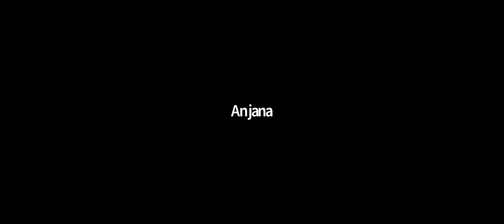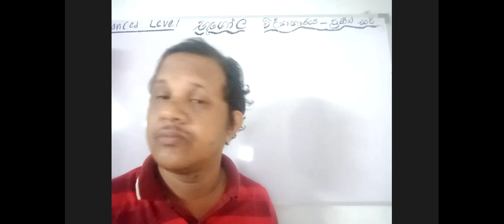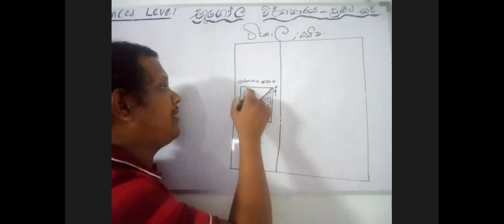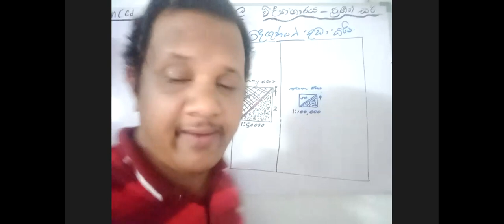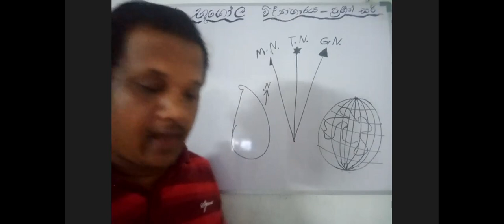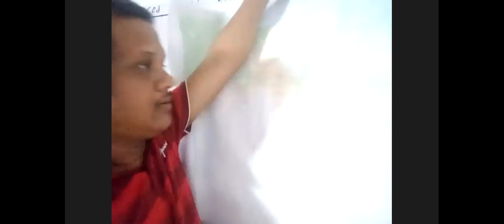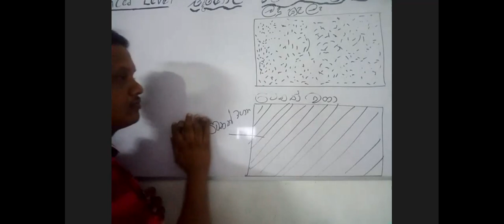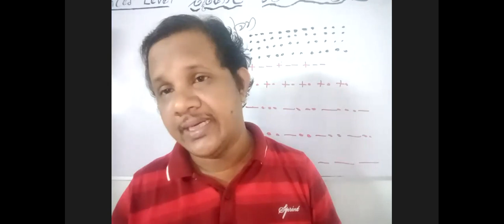සිතියම් විශාලනය හා කුඩා කිරීම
advance level geography